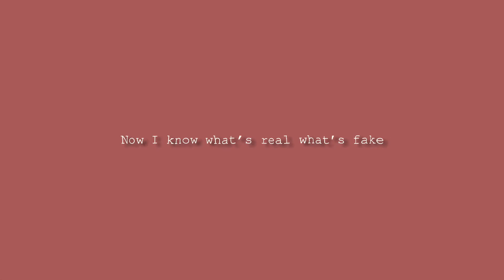I’m never doing this kind of blinking again it’s too time consuming lol (Flash warning ⚠️)